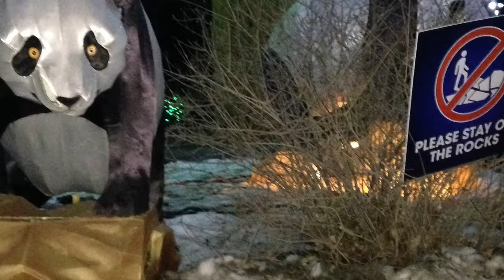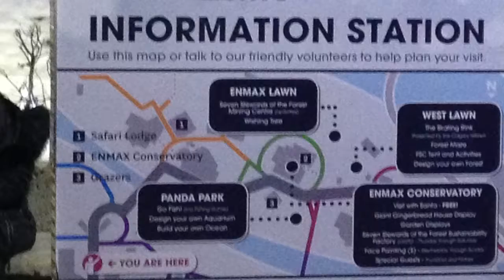Zoo lights sorry if 1 and a half months late